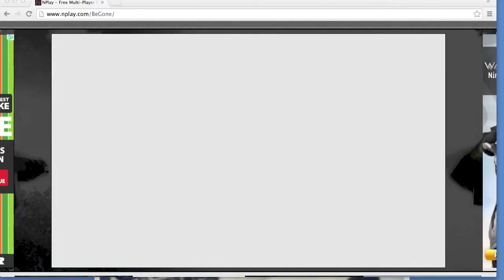Begone #3 Timbertown Elimination: Death by lag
Hey guys whats up its irongolem101 here with another begone video.
We experience a difficulty with lag. If you want to play this game for yourself go to this awesome site:
If you want to cath me and when I am playing go check out my:
-Instagram: \No link atm sorry/
Sorry for how late it is I couldn't find time to upload